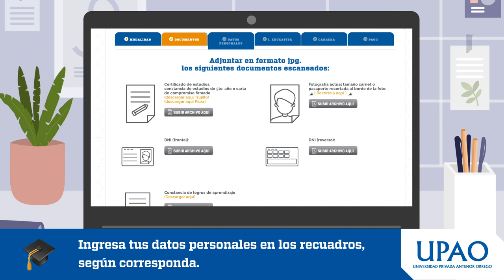Inscripción online - Examen de admisión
¿Cómo rendir tu examen online? Aquí te enseñamos paso a paso.